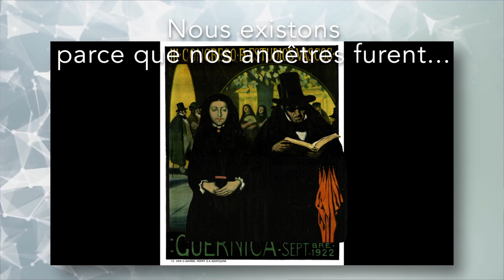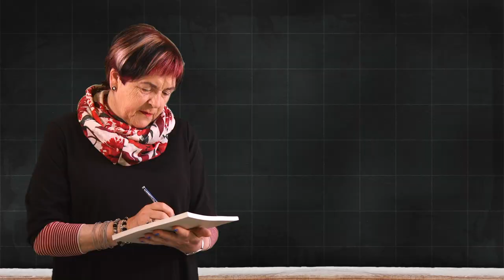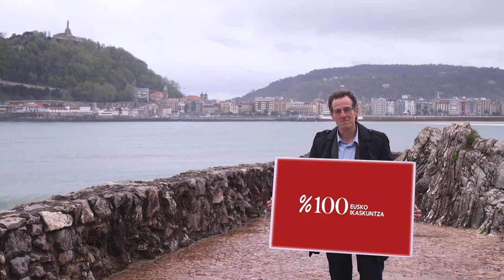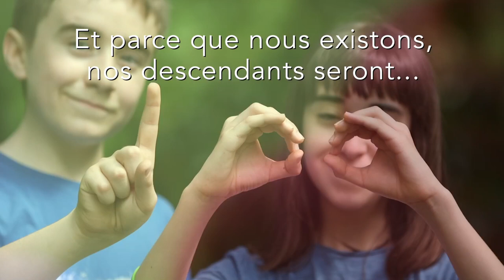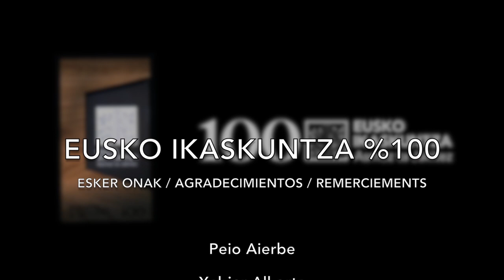Eusko Ikaskuntza 100% (français)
Eusko Ikaskuntza